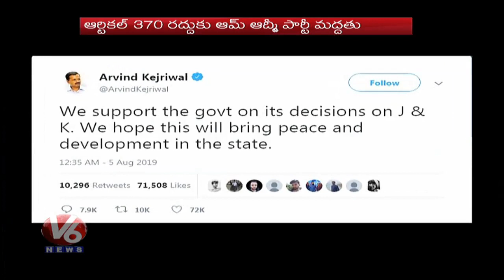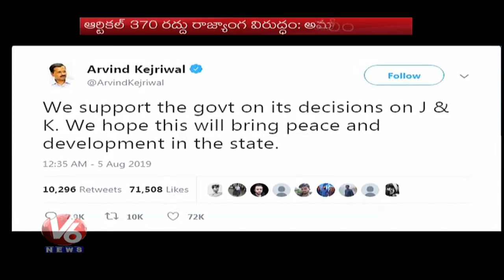Jammu & Kashmir Issue | Political Parties Give Mixed Response | V6 Telugu News